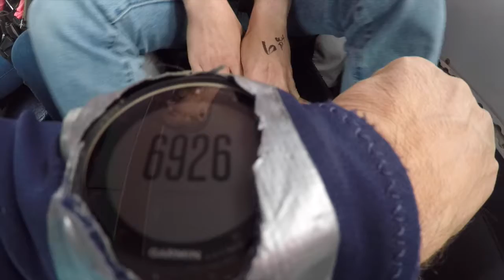Skydive Tennessee Phillip Copeland